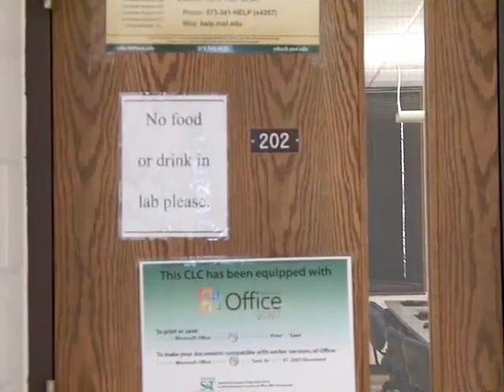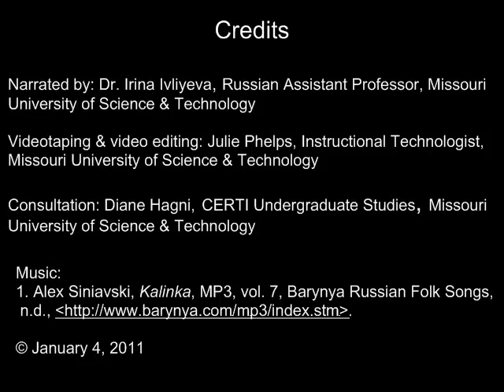Welcome to the Russian Program at Missouri S&T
An introduction to the Russian Program and Foreign Languages at Missouri University of Science and Technology by Dr. Irina Ivliyeva.